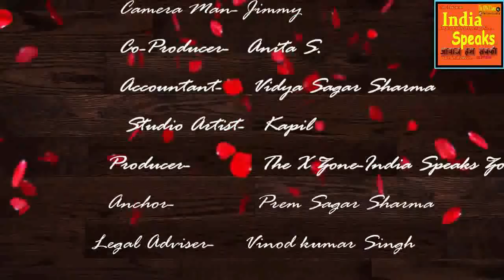सम्पूर्णानगर मिल में पर्ची न मिलने और घटतौली पर किसानों का फूटा गुस्सा